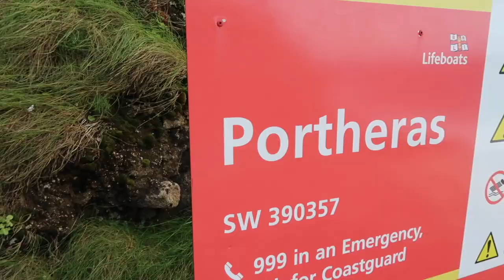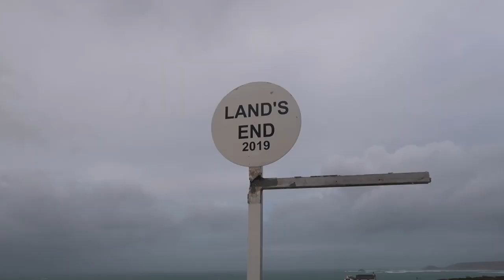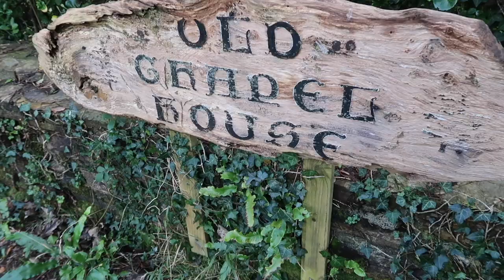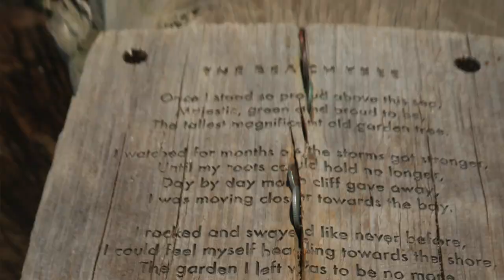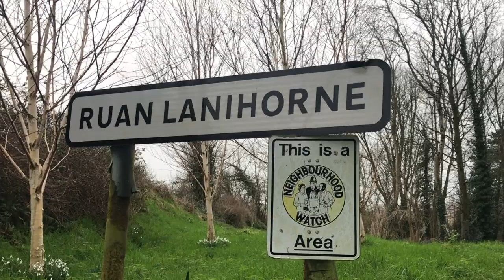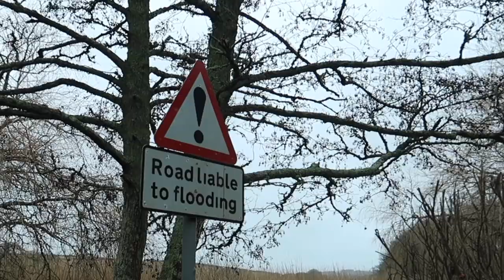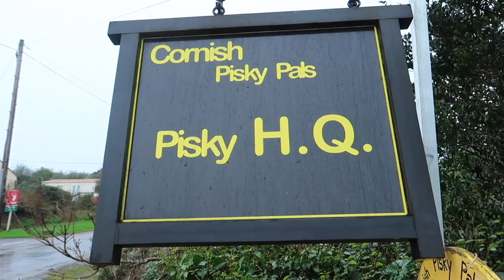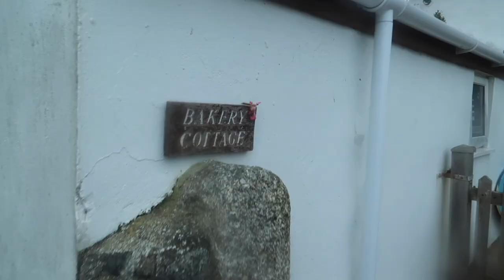Winter walks in Cornwall - our favourite bits! A compilation of our videos from winter 2019/20.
During the past year we have gained several thousand subscribers and we often receive emails saying how you find it difficult to see our older videos. Look no further! This is a compilation, ready made for you, of our favourite bits, from coastal views, stormy sea and even Cornish piskies! All of these clips have been taken from videos published from Jan and Feb 2020. With a selection of our musings, jokes and funny moments with Cornwall providing the backdrop of fabulous coast path, mining heritage and folklore, we hope you enjoy a fast paced dollop of Cornish Walking Trails.

In this video we have compiled our favourite bits from the videos we released during winter 2019/20. These videos were filmed before the pandemic, with no guidelines in place at time of filming.

A playlist of the full videos is available at the end.

If you are interested in owning a little pisky, please